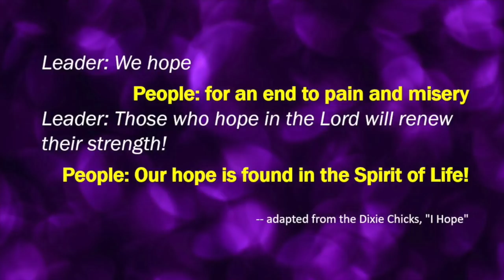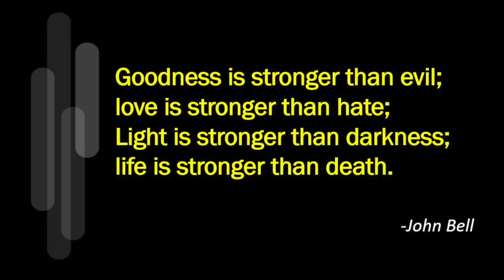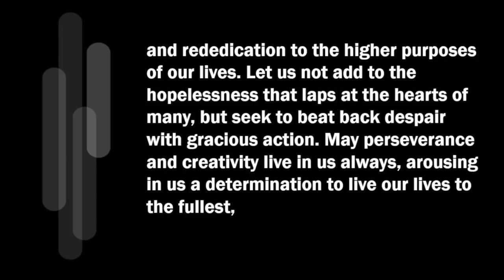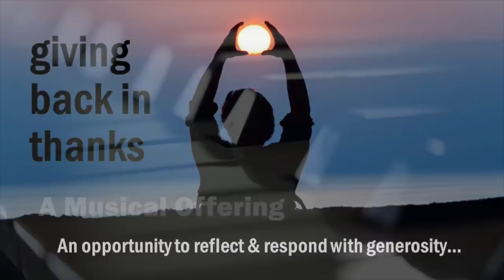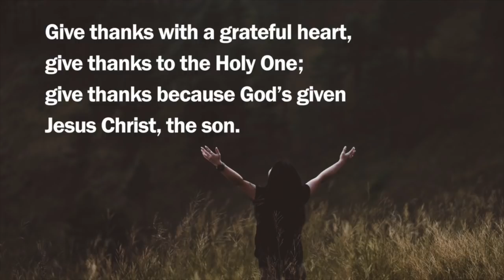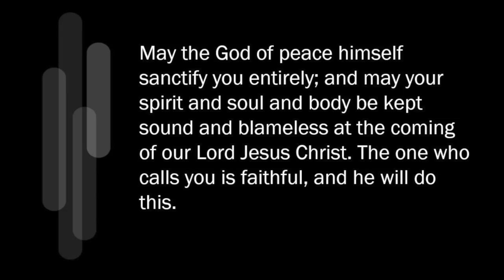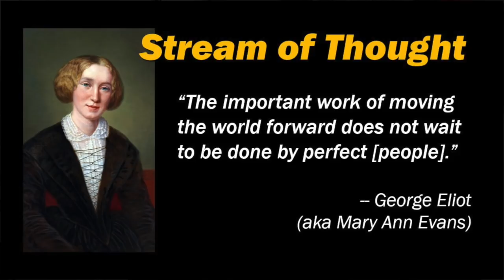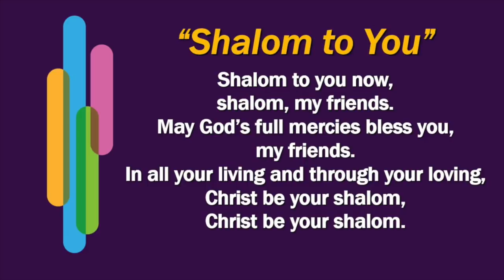March 29th, 2020 Sunday Celebration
The Fountains' pre-recorded "Studio" celebration for Sunday, March 29th, 2020.  The Words of Wisdom are from 1 Thessalonians 5.16-24 and Pastor David Felten Applies it to Life with "You've Got to be Kidding!"